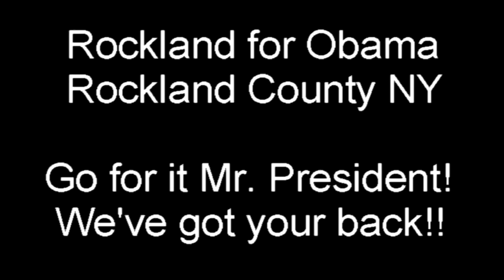MY2K / YMCA - by Rockland for Obama - Fiscal Cliff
Boehner -We are the 99
John Boehner - Now this is the time
To find balance, and bring us in line
Cause the rich don't need those tax breaks

Boehner - What do you have to say?
John Boehner - What about my 2K??
Tax Fairness! The economy grows from the middle out, not top down!

Obama cares about M Y 2 K

The economy grows from the middle out!
And the rich don't need those tax breaks!

M Y 2 K
Obama cares about!

End the Bush tax cuts for the top 2%.